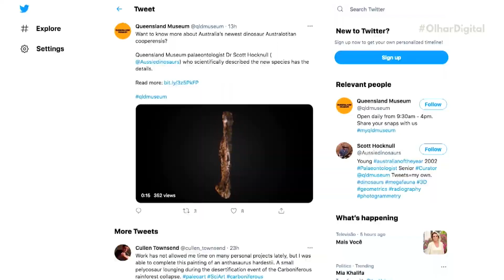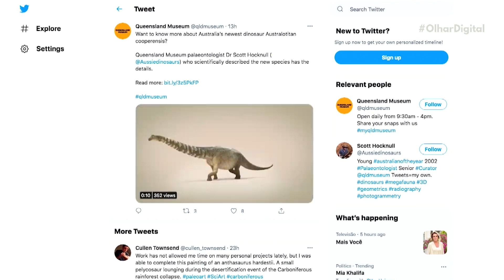PS5: 'Ratchet & Clank: Em Uma Outra Dimensão' promete agradar jogadores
'Ratchet & Clank: Em Uma Outra Dimensão', lançado pela Sony para PlayStation 5 (PS5), traz bom roteiro, gameplay prático, gráficos bem trabalhados e mantém as melhores características da franquia.